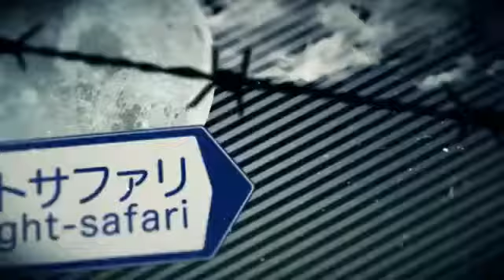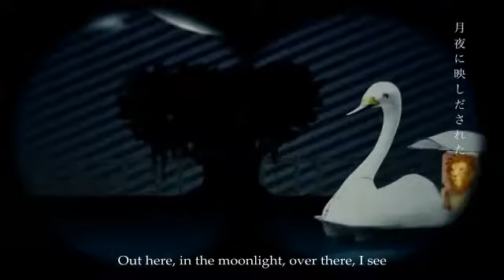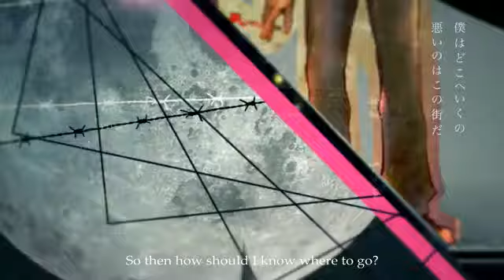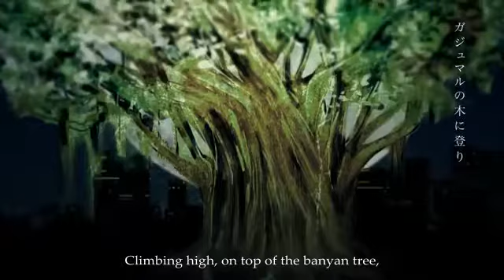Setagaya Night Safari (Acoustic English Dub)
My version of 世田谷ナイトサファリ.

Music&Lyrics by Mikito-P
Illust by Yori
Video by YumaSaito
Guitar&arrangement by Nohi

Vocal mix by zoozbuh

*Note: this is a reupload with a different instrumental since the original one got blocked. I have posted the original here if it is blocked in your country